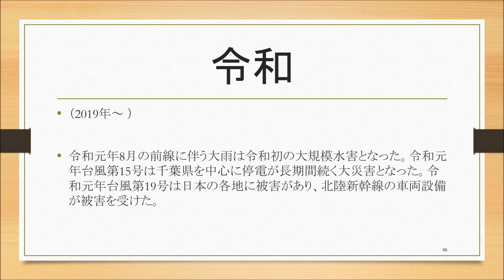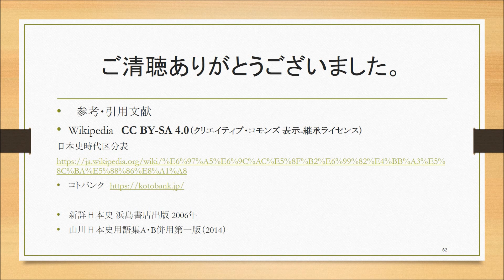令和版【歴史】日本史時代区分 覚え歌 （もしもしかめよ替え歌）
もしもしかめよ（うさぎとかめ）を時代区分で歌ってみました。

※歌は、名古屋工業大学/株式会社テクノスピーチの歌声合成技術を使っています。
（前回は、東北きりたんに歌って頂きました！）

スライドは時代概要→政治/社会→文化→年号語呂の順です。
（文章はWikipediaより　諸説あり）

スライドの内容は高校生向けの資料集をベースに作っております。キーワードの一部を抜粋しています。

♪歌詞（4回繰り返す）
縄文　弥生　古墳　飛鳥　奈良　平安　鎌倉　室町　安土桃山　江戸　明治　大正　昭和　平成　令和[New!!]

前作の高く評価が100を超え、再生回数は1万を超えました。ありがとうございます。コメントも頂き、新年号も出現したことを契機に新たに作成しました。歌声と令和と、大和を古墳飛鳥に分けた以外はほとんど変わっていません。

年号の語呂は、Clearの【セ対】日本史 年号 語呂　より。

スライドはクリエイティブ・コモンズ 表示  - 継承ライセンスの下で利用可能です。
（Wikipediaのライセンス）
WP:CC-BY-SA
GoogleDriveよりスライドをダウンロード出来ます

私的利用と教育機関での教育目的利用の他に、著作権表示と著作権に関する規定[WP:CC-BY-SA]を継承するならば、目的を問わず無料でご自由にご利用いただけます。